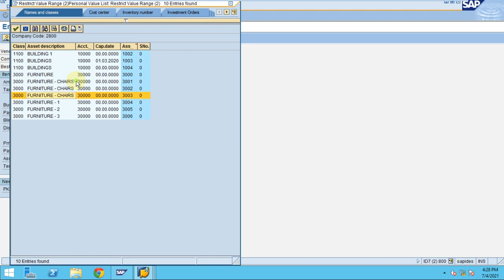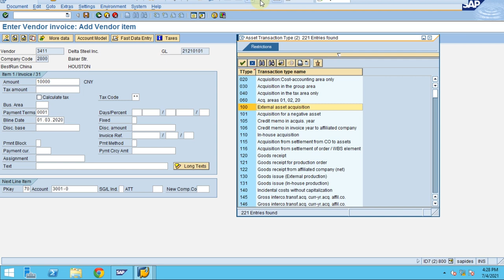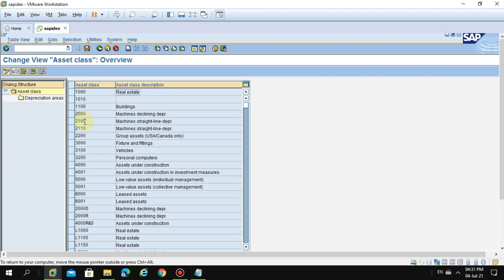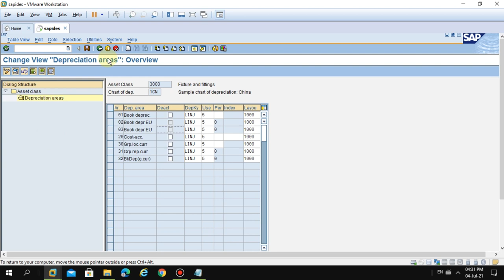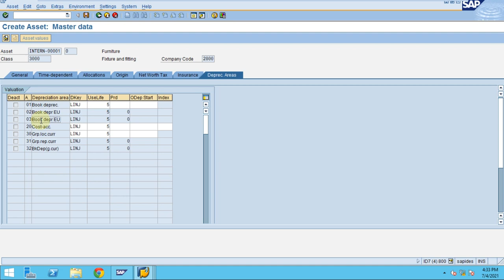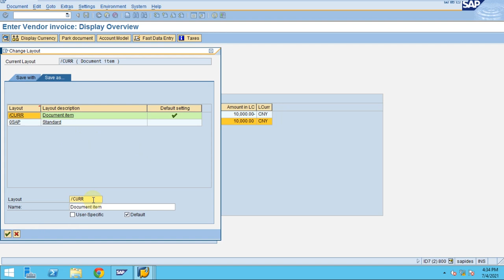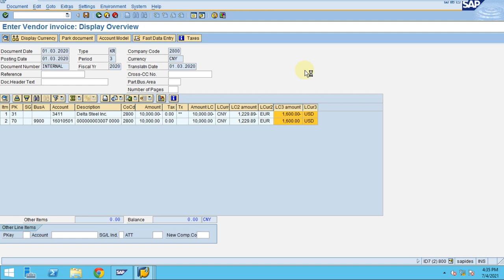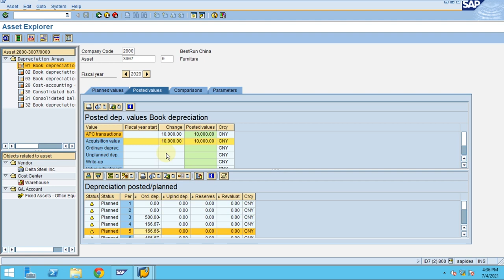Post Asset Acquisition-FI Posting with Vendor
Finance and Controlling-Asset Accounting